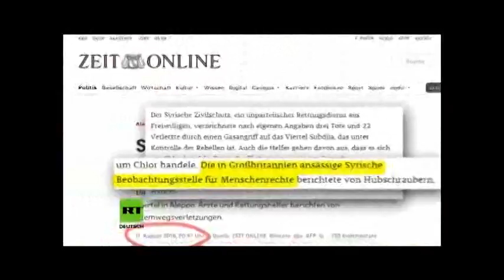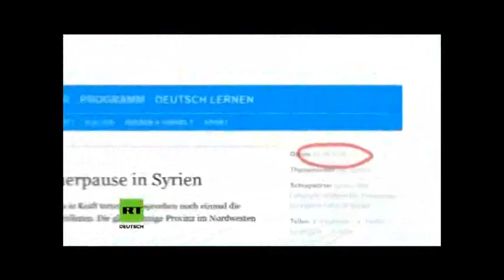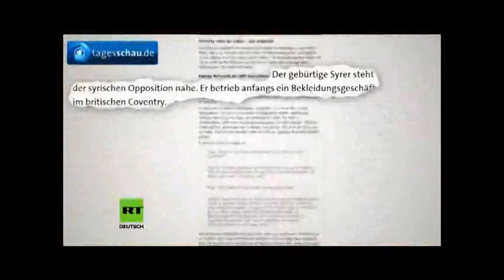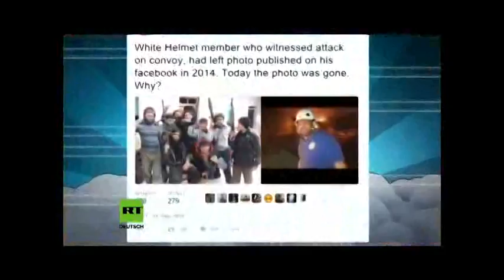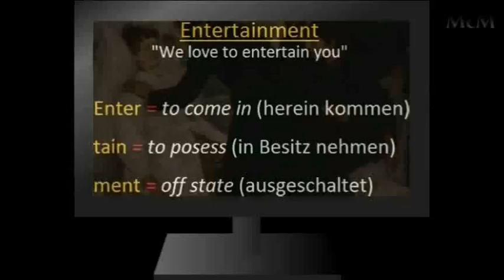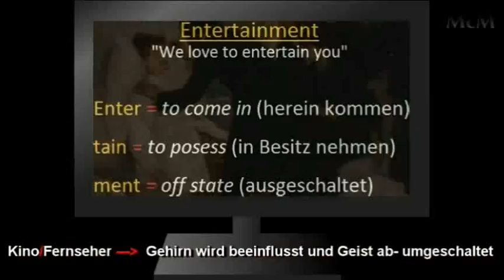Wer produziert hier FAKE NEWS ???